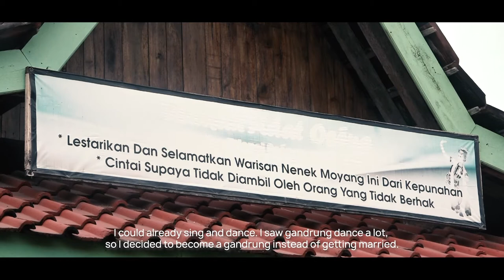Ibu Supinah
Supinah became a Gandrung dancer since 1979, motivated by economic reason and fear of getting forced to marriage in the age of 14

“I did not want it initially. But I did it because I was afraid, if I did not become a gandrung dancer, I would be forced to a marriage. So, I ran away to a teacher in Bakungan, the late Gandrung Akidah.” She said.

Only within a week after started learning Gandrung dance, Supinah was considered to possess some great dancing skills. Supinah was then invited to perform at a wedding. “Not even ten days, I was already dancing the whole night, from 9 pm to 5 in the morning,”
Only in 1970s, a Gandrung does not have to be descendant of dancer lineage. Everybody can be one. Supinah was one of them. She learned from a Gandrung descendant.

“A Gandrung does not need an older sister, if she has the talent, loves to dance then she can be a Gandrung, unlike Seblang,” Even though Gandrung is more a dance performance, Supinah understands that Gandrung has its own philosophical values, which is a symbol of fertility by Dewi Sri.
Supinah who was born in 1965 admits that she was interested to become a Gandrung dancer because there is a Pemaju (a male dance companion from audience). This is representing the symbol of fertility of both male and female. “I like when audience are drunk, they gave away more money but I don’t like when they become violent,”
“Back then, people use money to compete to give to gandrung dancer,”

During the dance performance, Supinah was not allowed to go to toilet. This applies to all Gandrung dancers.  “The dance is for the whole night, so we must not pee at all.”
Since she could provide for her parents, Supinah continued her profession as a Gandrung until 1987. She stopped performing when her husband Sukidi worked in the Ministry of Information. But Supinah is still active as a sinden (singer).